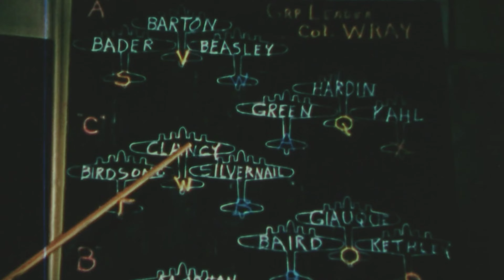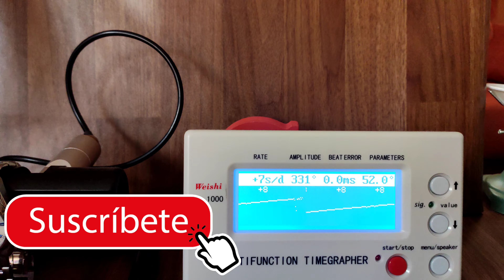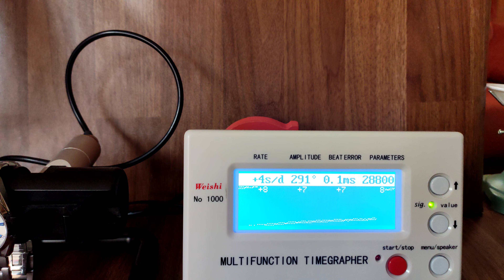Berny AM131M, un Omega Aquaterra en donde lo interesante pasa desapercibido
Reseña completa del reloj AM131M con referencia completa AM131M-B de mi marca china favorita: Berny Watch. Un logrado homenaje del Omega Aqua Terra en donde destaca su calibre PT5000.

Después del Berny Watch AM135MC seguimos con Berny Watches que hoy fusila al exclusivo (por precio y disponibilidad) Omega Seamaster Aqua Terra Co-Axial Master Chronomerter 41 MM edición especial juegos olímpicos "Beijing 2022" referencia 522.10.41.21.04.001 de 7300€, aunque sorprendentemente el Berny es 200 metros mientras que el Omega 150 ;-)

¿Cómo puede ser un reloj diferente si vuelve a ser un plagio?

- Movimiento: Movimiento automático HKPT (PT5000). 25 rubis, 28800 vph (4 Hz)
- Material Caja: Acero Inoxidable endurecido hasta 600HV (el 316L convencional son 140HV vickers)
- Diámetro de la caja: 41 mm X Grosor: 14 mm
- Material de la correa: Acero inoxidable 20 mm
- Cristal: Zafiro curvado
- Resistente al agua: 20ATM a prueba de agua
- Peso del reloj: 166 g

Aunque los AM131 son anteriores a los más conocidos AM132, vamos a repasar sus diferencias:
- PT5000 a 4Hz en vez de NH35 a 3Hz
- Acero inox endurecido en vez de 316L estándar.
- Trasera vista en vez de ciega
- 41mm y 166g en vez de 40mm y 164g

⌚00:00 Inicio
⌚00:05 Introducción
⌚01:12 Intro
⌚01:17 Toma de contacto
⌚01:23 Presentación
⌚07:27 Laboratorio
⌚07:32 Cronocomparador
⌚09:12 Diamond Selector II
⌚09:51 Distancia entre asas (Lug to Lug)
⌚10:15 Lume
⌚11:29 Empaquetado
⌚12:14 Conclusiones
⌚12:19 En la muñeca